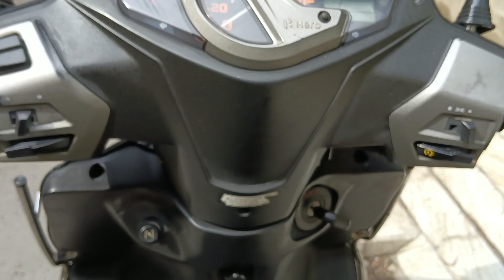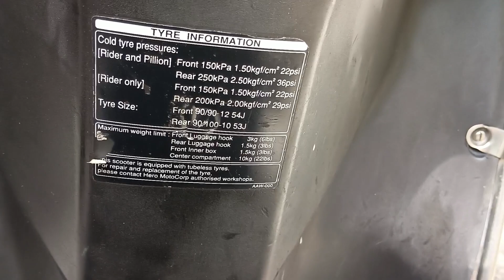Maestro edge for sale 0 delivery available price negotiable 26000 ki